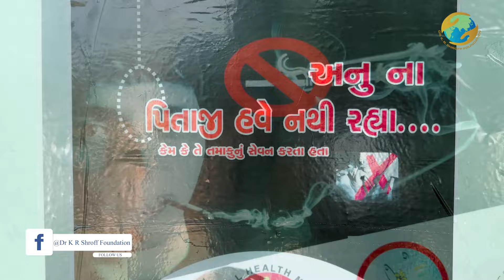શાળામાં ભણતા બાળકો વ્યસન કરતા હોય ત્યારે શિક્ષકે આ Trick અપનાવવી | KRSF